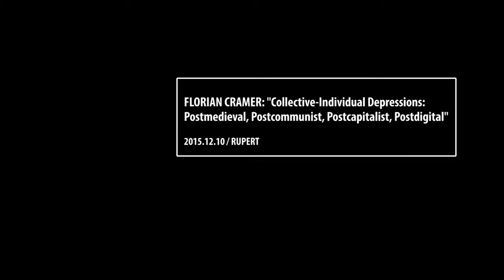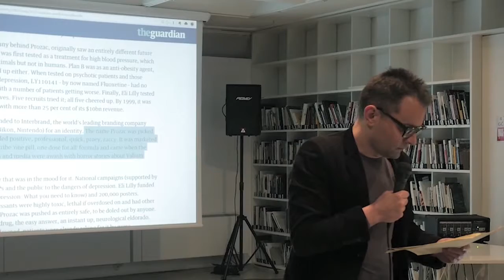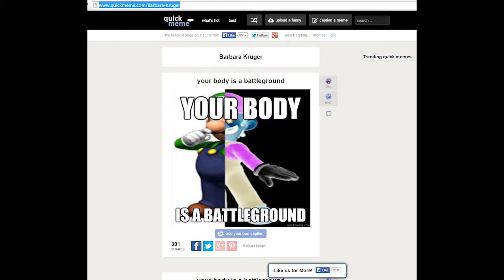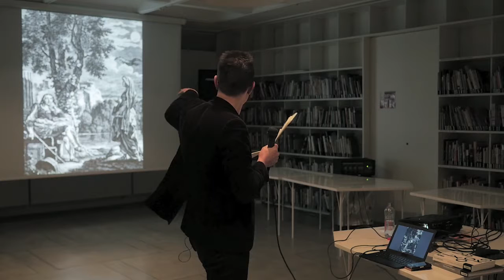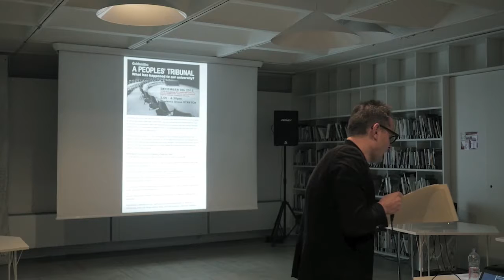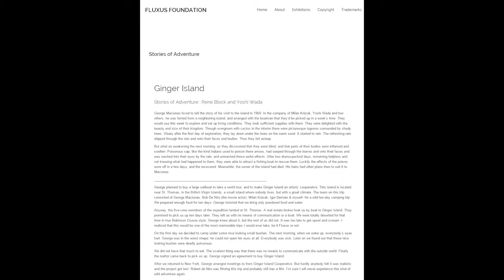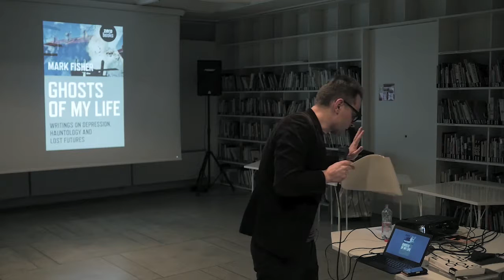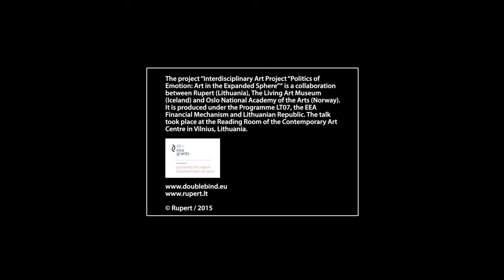Florian Cramer, 'Collective-Individual Depressions: Postmedieval, …’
"Depression" conventionally refers to two different phenomena: to the individual state of mind and to collective conditions such as economic crises. Since the Renaissance, each of them yielded their own visual languages and performances in the arts. With today's entrepreneurship of the self, the two states seem to have converged. The fall of the wall, the 1990s dotcom boom and bust, the global financial crisis suggest that cycles of euphoria and depression have become collective and hyper-individualized at the same time. This lecture will be admittedly speculative, and focus on actionist and experimental arts of the last two decades.

Florian Cramer, participant observer & reader for 21st century visual culture at Creating 010 Research Center/Willem de Kooning Academy & Piet Zwart Institute, Rotterdam University of Applied Science, The Netherlands.

This talk is part of a series of talks organised by Rupert in collaboration with The Academy of Fine Art at Oslo National Academy of the Arts (Norway) and The Living Art Museum (Iceland) in connection to the exhibition ‘Double Bind’.

The project “Interdisciplinary Art Project “Politics of Emotion: Art in the Expanded Sphere”“ is a collaboration between Rupert (Lithuania), The Living Art Museum (Iceland) and Oslo National Academy of the Arts (Norway). It is produced under the Programme LT07, the EEA Financial Mechanism and Lithuanian Republic.